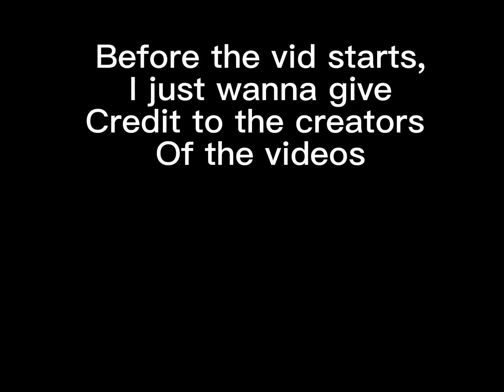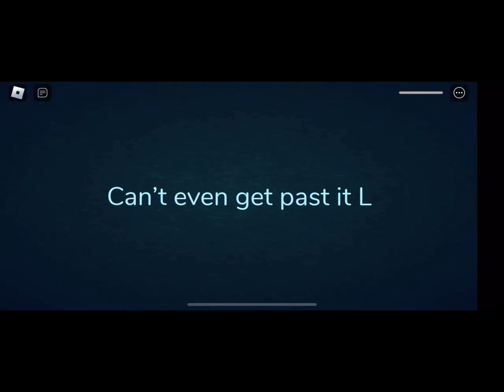Roblox memes (part 1)